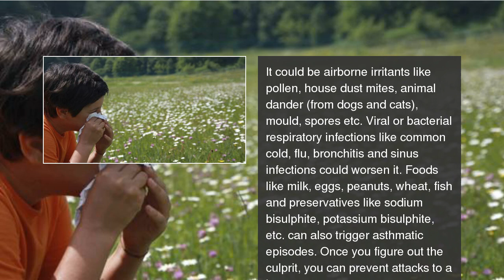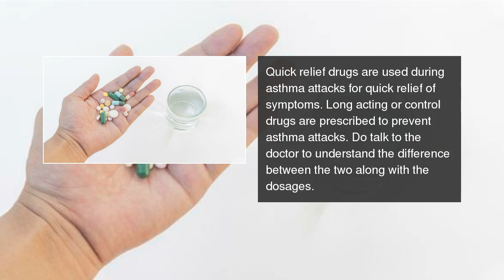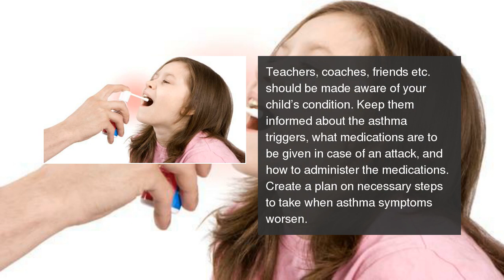8 ways to manage asthma in children effectively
[gallery ids= 8 ways to manage asthma in children effectively